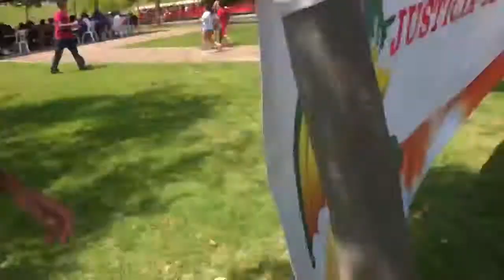Video Mamon 1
Un video bien tonto